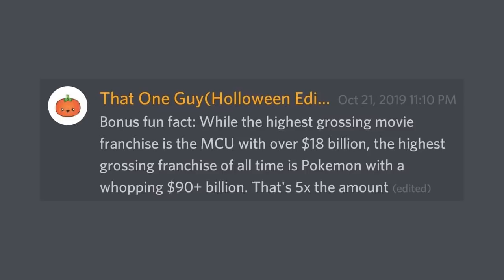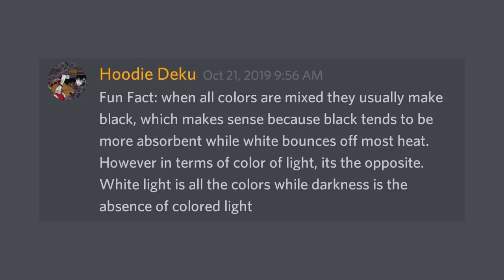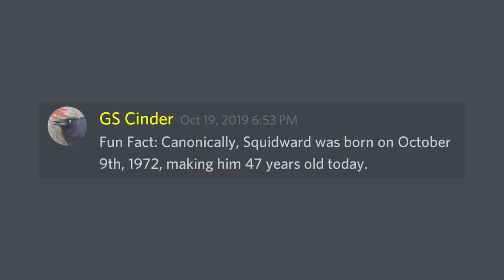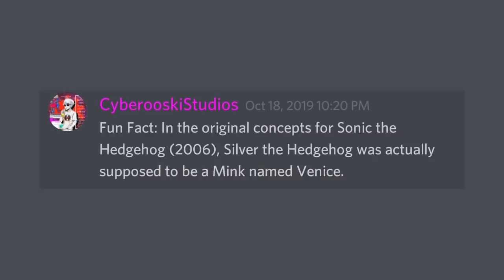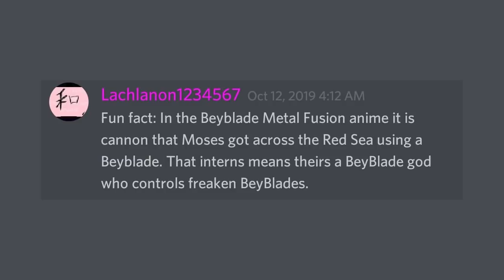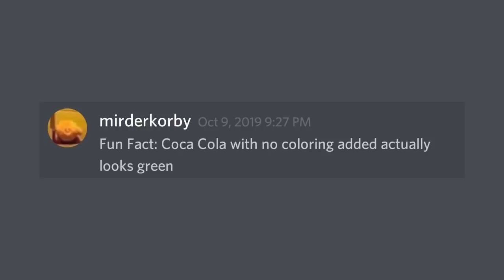"Moses Was A Beyblade User" | Fun Facts With Discord #34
The 1st Full Resolution Photo Set of Cyana is now on sale on Gumroad for JUST 1 DOLLAR! 9 photos now, including the Mermaid photo~ Enjoy!

Got Stuff You'd like to Send? Send it to:
P.M. Seymour